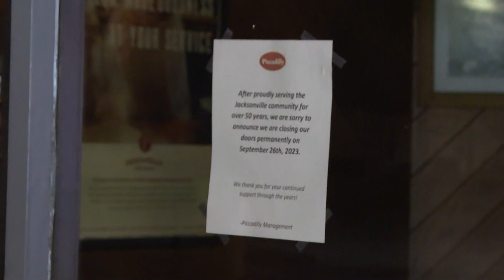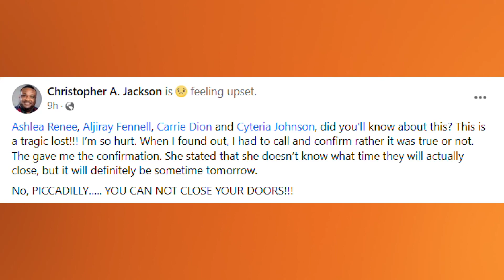Piccadilly Cafeteria closing Jacksonville location after 50 years in business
Piccadilly Cafeteria, 3216 University Blvd. S, Jacksonville, is closing its door permanently Tuesday, Sept. 26, 2023 after over 50 years in business.